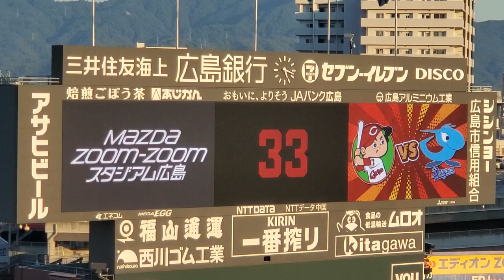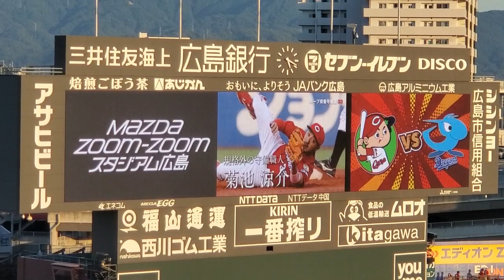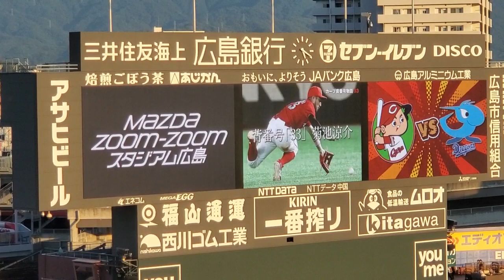20230929 背番号33！カープ背番号物語【菊池涼介】試合前 広島東洋ｶｰﾌﾟ@MAZDA Zoom-Zoom ｽﾀｼﾞｱﾑ広島･ﾋﾞｼﾞﾀｰﾊﾟﾌｫｰﾏﾝｽ